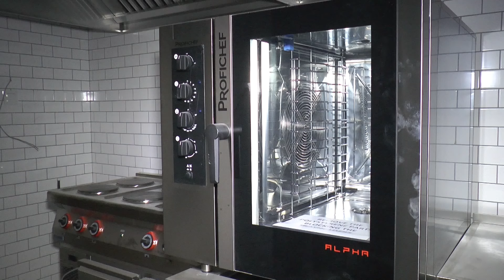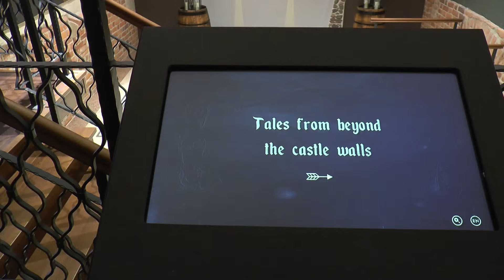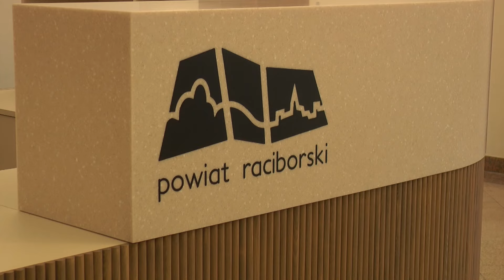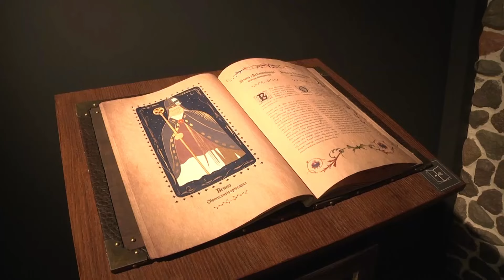Racibórz. Wiadomości RTK 01.05.2024